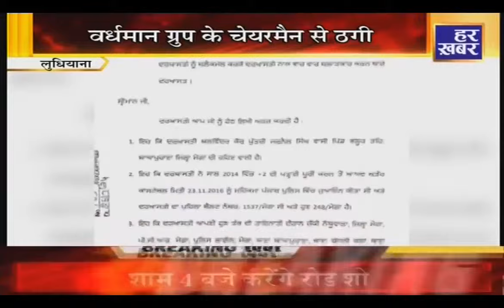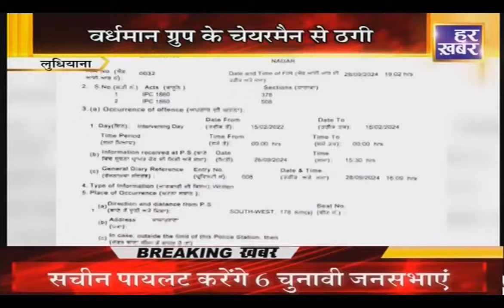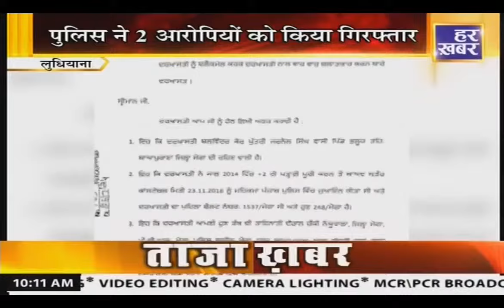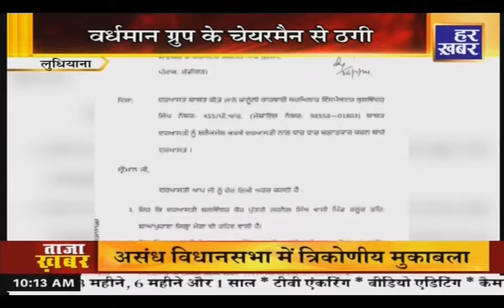हर खबर पंजाब || 10 AM || 1 October 2024 || Har Khabar